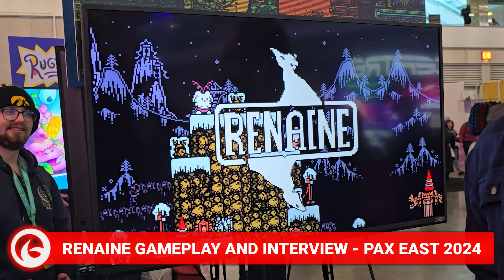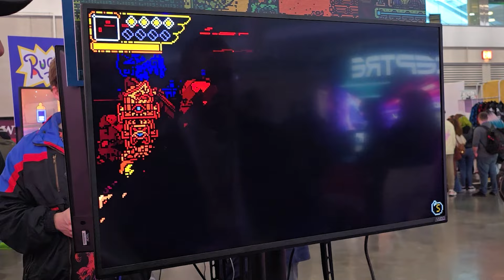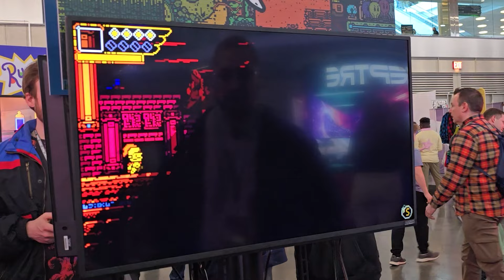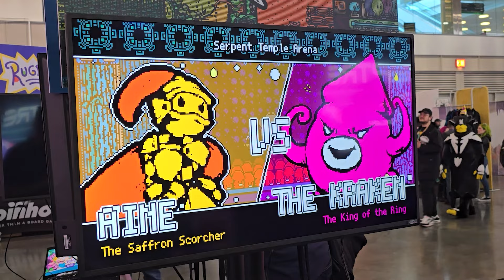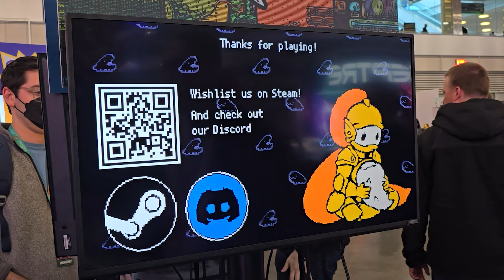Interviewing Octosoft on Upcoming 2D Pixel Side-scroller Renaine at PAX East 2024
Stopping by the Octosoft booth during PAX East 2024, we got a chance to speak with one of the developers for Renaine and also get some hands-on of the game. Renaine is a cute and colorful game about an immortal knight on an epic quest through a world of gorgeously animated characters, ridiculous problems, and some incredibly enjoyable Jazz. Renaine is currently in development by Octosoft and will be heading to PC later in 2024!.

==Gear that we use for content creation==

Elgato Stream Deck
Elgato 4K60 Pro MK.2 Capture Card
Elgato Key Light
Gigabyte Nvidia RTX 4090 GPU
Insta460 webcam
Xbox Series X
PlayStation 5